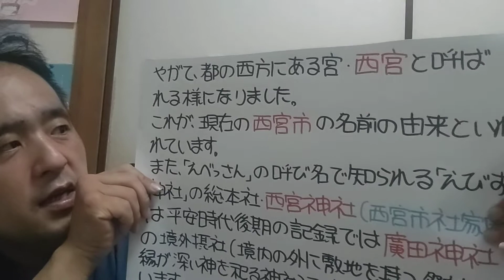西宮は、どうして西宮と名付けられたの❗❔越水城特集 3